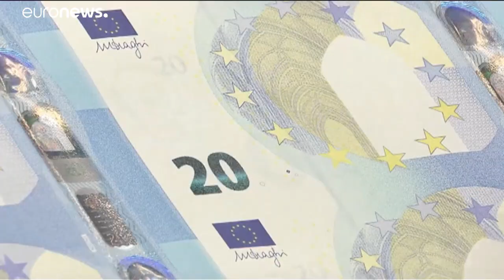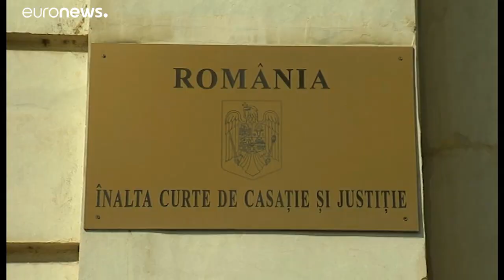Malta blocca la Procura Ue. Intervista esclusiva a Laura Codruta Kovesi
Malta sta bloccando l'istituzione della Procura europea non proponendo un candidato idoneo per l'organismo. Lo ha dichiarato la prima procuratrice europea, Laura Codruta Kovesi, in un'intervista esclusiva a Euronews.